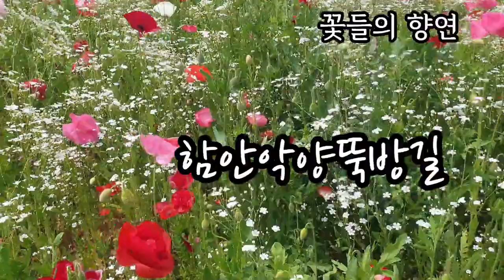머물기만 해도 힐링되는 장소# 한국의 아름다운걷기 장소 A beautiful walking place in Korea#악양#함안